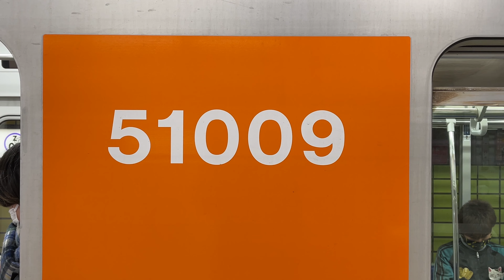【51009Fの転属回送から1年】東上線時代の51009Fと本線時代の51009F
最初のシーンは上板橋駅で撮影しました。この日は51001Fが上板橋駅で人身事故になりまして、後続の51009Fが1番線を使用して到着する様子です。この51009Fは中板橋駅で51001Fに抜かれた後、51001Fが上板橋駅で人身事故に遭いました。警察も来ていました。警察らは線路に入る際に安全確認がやや不十分だったこともあり、人身事故当該の運転士さんに指摘されていました。